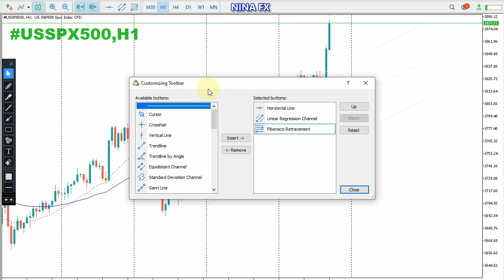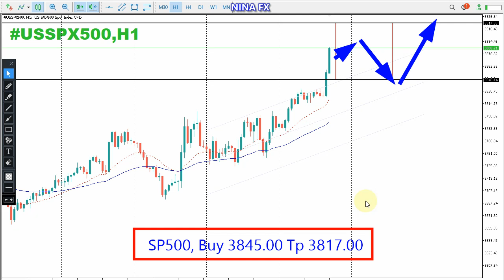SP500 Daily Analysis for Monday June 27, 2022 by Nina Fx